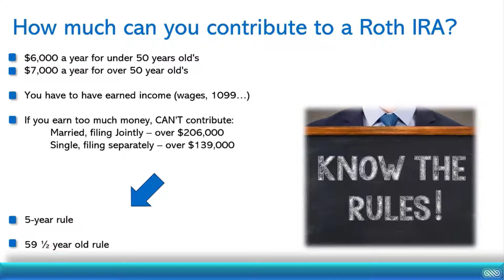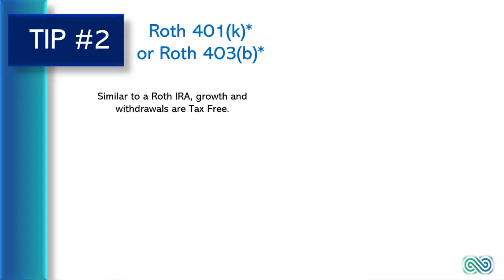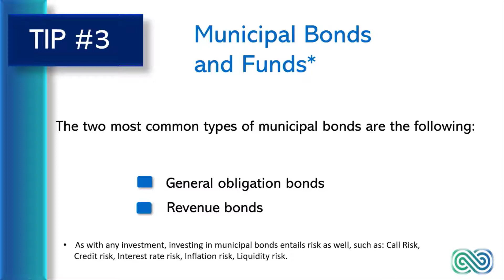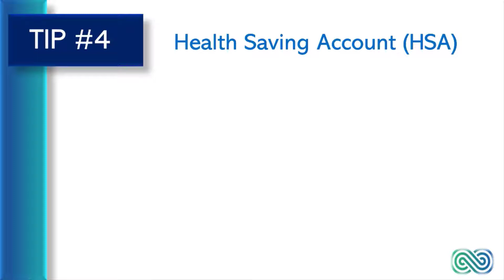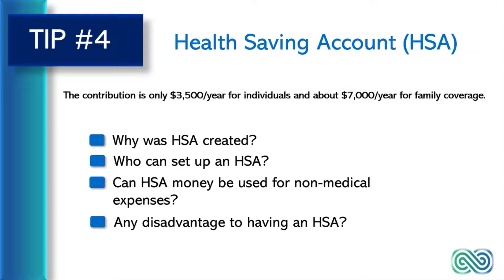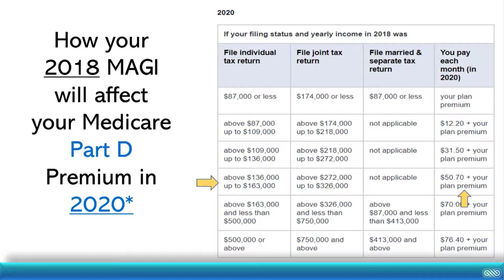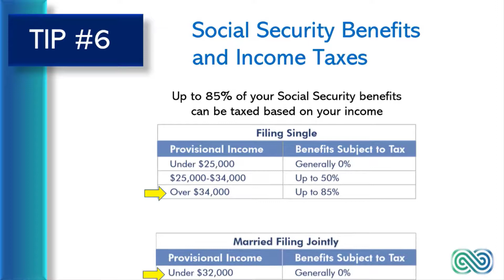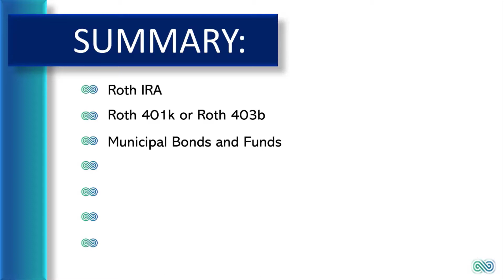7 Tips for a Tax-Free Retirement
If you're worried about taxes, then you should learn these 7 valuable tips on how to have a tax-free retirement.  You don't want to miss out on how your taxable income during retirement could affect your Medicare premium. It could also affect your Social Security income.  Then find out what you can do about it now to change that.